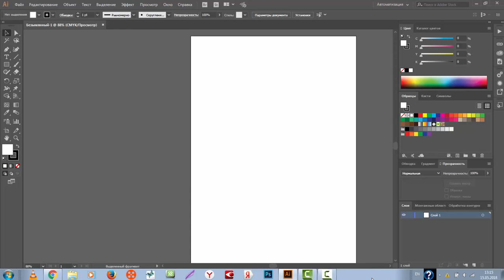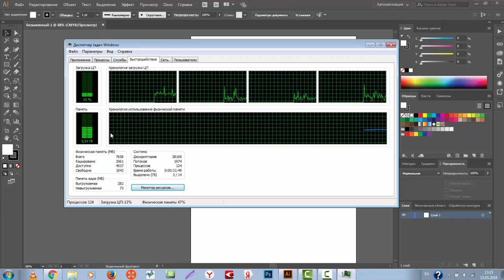Как проверить справляется компьютер с Adobe Illustrator или нет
Простой способ понять справляется ваш компьютер с нагрузкой или нет.